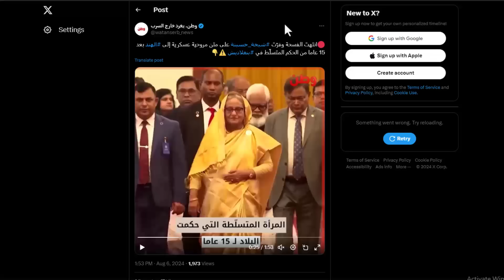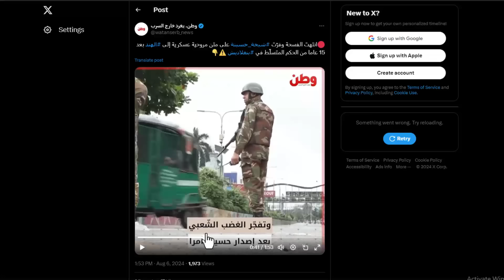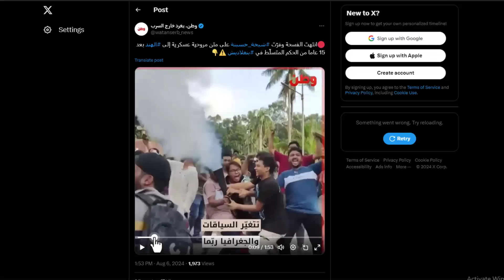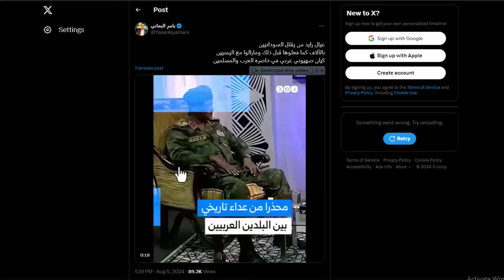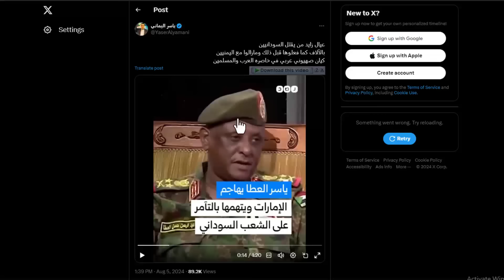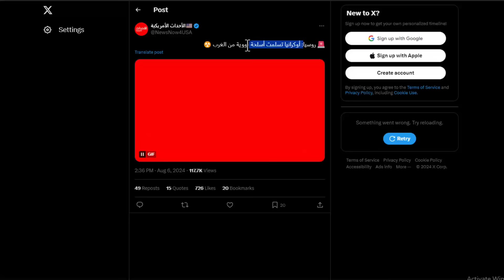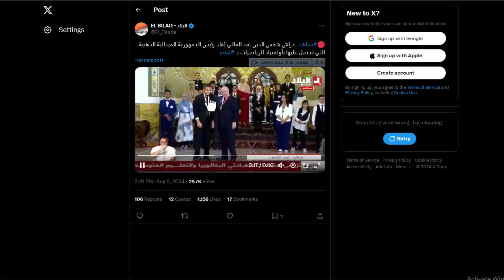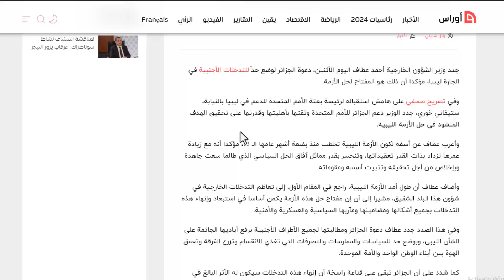شاهد كيف استعملت السودان كلمات تبون ضد الامارات ... البورصات العالمية